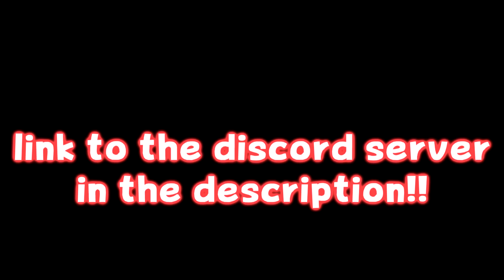Mario Plays: SLENDYTUBBIES TWOOO (With Tari :DDD)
[THIS ISN'T SMG4!!! THIS IS A FANMADE CHANNEL!!]

mario plays the slender of the tubbies second or something idk never heard of it xdxdxdxd

you for watching!!